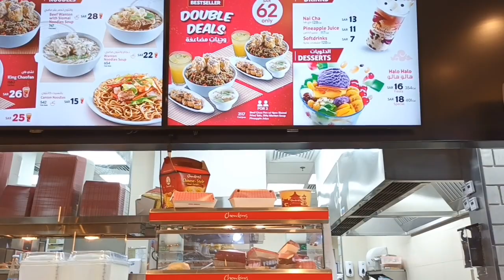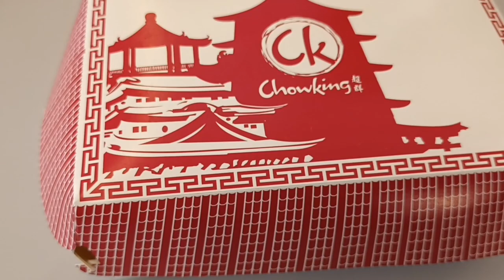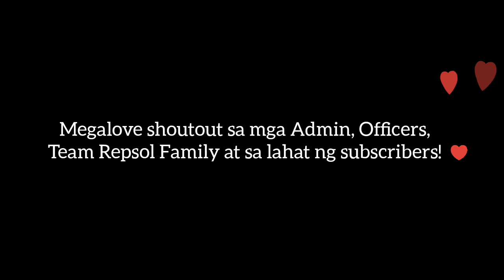Kain tayo sa Chowking sa Riyadh Gallery